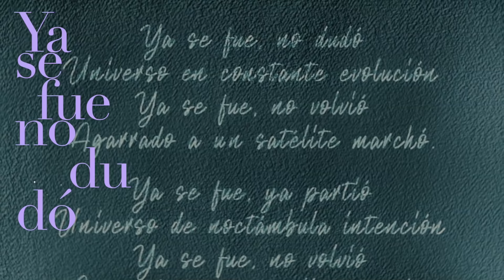UNIVERSO -Teaser- by Javier Aviles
Sencillo " U N I V E R S O", una fusión de Rock, Pop y Música Electrónica.

Es la metáfora de la vida de un artista, un imaginativo relato envuelto en un sonido enérgico y sugerente. La fuerza de las guitarras de Javier Avilés y la gran voz de Jorge Sánchez, en este particular viaje por el Cosmos.

Agradecimientos a: Guillermo Crovetto
por su colaboración en los coros.

Es una canción de:
Javier Avilés y Enrique Espigares.

HRstudio
immersive sound

- {Channels} -
 - {Channels} -

- {Published Books} -
➥ "Acordes básicos para Guitarra"
➥ "How to Create a Home Recording Studio"
➥ "Cómo crear un Home Studio de Grabación" eBook